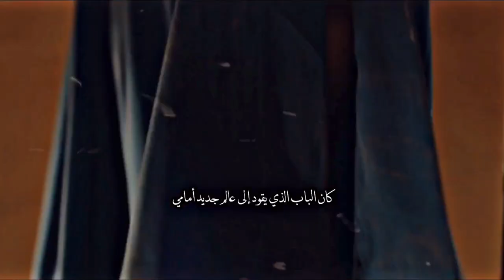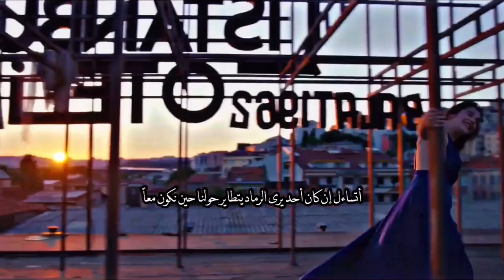Gökçe & Metin _ Ashes ( Kül )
+Translat in Arabia

Gökçe and Metin their Story
Movie 🎥: Ashes ( Kül )